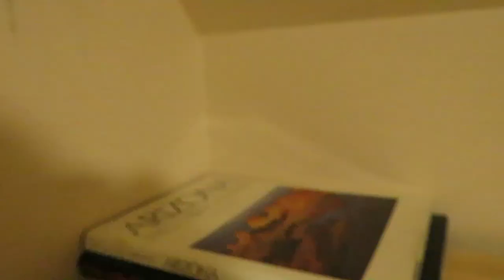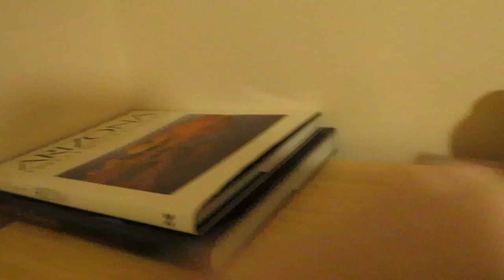Instant II Episode 10: Line of Defense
The final 9 must team with an eliminated contestant in a Hunger Games styled challenge!
Who will win? Who will be eliminated? Watch the episode to find out!